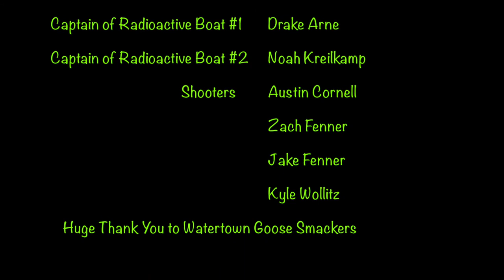Team Radioactive Bowfishing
The opening trailer for Radioactive Bowfishing. We want to thank WGS Productions and Team WGS.

Songs
(Radioactive Syncronice)

(This video is not used for the selling or promotions of any products or businesses)
***We do not own the the songs used in this video. They are credited to the original makers and artists!***